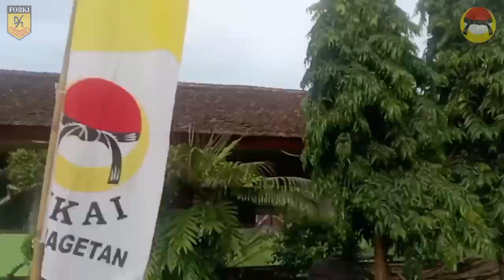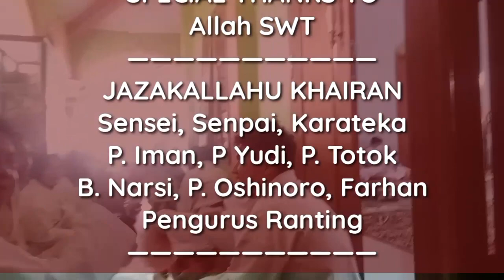Full Power - Latihan Bersama INKAI Magetan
🥋 POWERFULL ⛩️
Latihan pra-Ujian & Pelantikan Anggota Baru Karate (sabuk putih), diikuti oleh 374 peserta.

0:00 MUQADDIMAH
0:41 PUTIH 🔴 KYU 10
2:30 KUNING 🔴 KYU 8
3:54 KUNING 🔴 KYU 7
5:00 COKLAT 🔴 KYU 3, 2, 1
8:25 PELANTIKAN SABUK PUTIH
9:31 AKHIRU KALAM